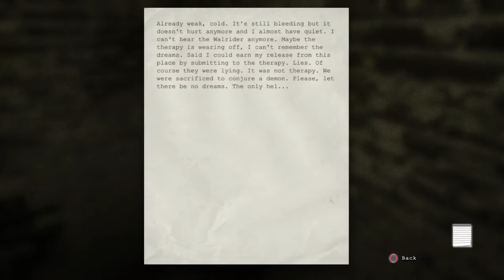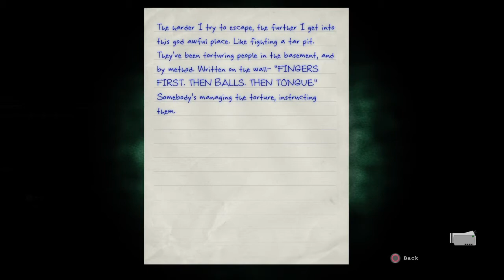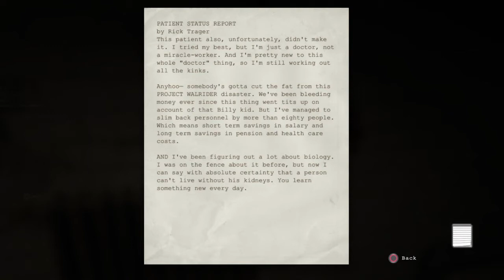Doctor Dick To The Rescue! | Outlast - (Part 6) - commentary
🎮Outlast (part 6) on nightmare difficulty playing on PS4 with commentary and I'm collecting all of the notes and documents

🎤Equipment I use:  PS4 and a Rock Band mic

🤴Join us and become royalty today

✅Follow me and leave a Like on my